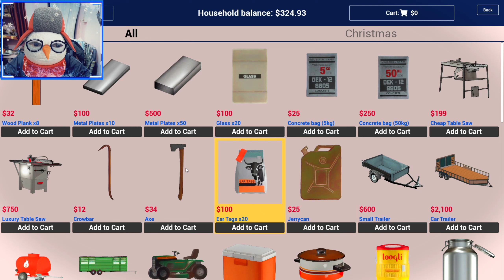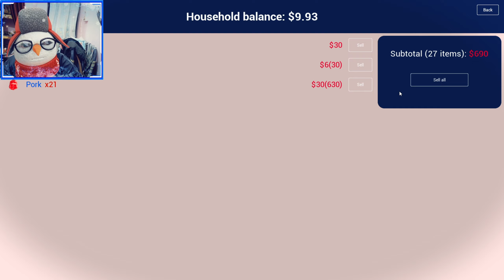Celebation Of A New Member In Our Ranch And We Made The Biggest Chicken House - Ranch Simulator #5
ranch simulator,
unreal engine 5 update,
simulator games,
ranch simulator techno gamerz,
ranch simulator gameplay ep1,
pc games,

Ranch Simulator is a premium simulation game where a player must turn their family’s rundown ranch into one that’s the most prosperous in the valley. To succeed, you must be a builder, a farmer, and a hunter. This single and multiplayer game requires skills and creativity as you work on the place you call home.